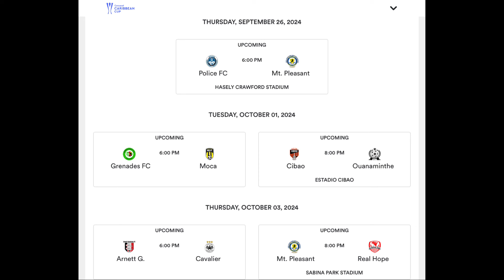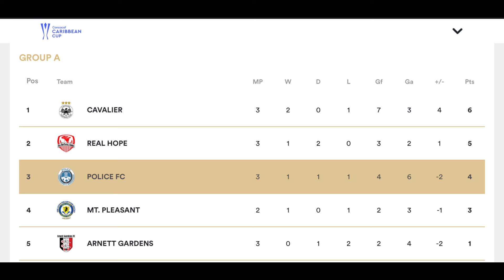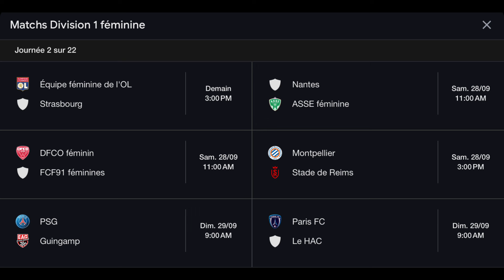DESTIN REAL HOPE TOUJOU NAN MEN L|| CORVENTINA KONVOKE || FAFA CHAMPION